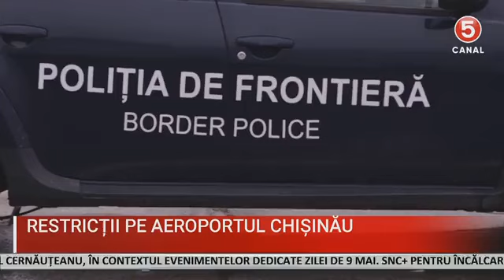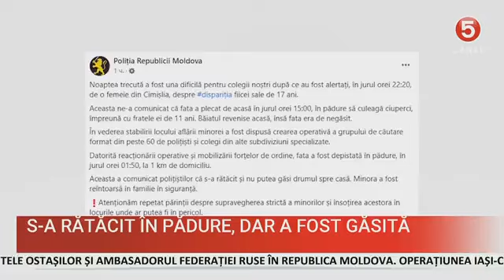ȘTIRI 2024-04-29 | 13.00